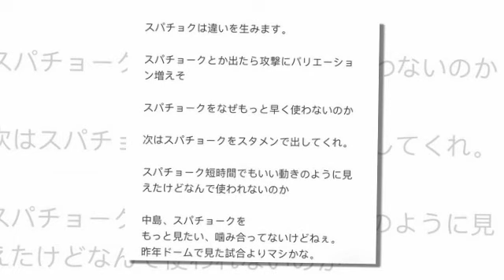ทันข่าวภาคค่ำ ฟุตบอลไทย 28/2/66 2 แข้งอยากเล่นไทย,ญี่ปุ่น ชี้ "สุภโชค,"มิช่า" เปิดใจผ่านสื่อ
2 แข้งอยากเล่นให้ "ทีมชาติไทย" หากได้รับสัญชาติ แกร่งพร้อมเจอทีมเอเชีย
ญี่ปุ่น ชี้ "สุภโชค" ต้องมากกว่า 2 นาที
"มิช่า" เปิดใจผ่านสื่อที่ญี่ปุ่น ยอมรับอาจถูกไล่ออก
“อภิวัฒน์” แนะ “โต๊ะเล็กไทย” ห้ามประมาท “โมซัมบิก” ชี้ โจมตีจากความผิดพลาด
ความรู้สึกแฟนญี่ปุ่น สิ่งที่ "มิช่า" ควรทำกับ "สุภโชค" แนวรุกทีมชาติไทย